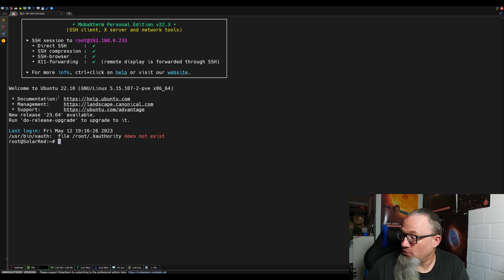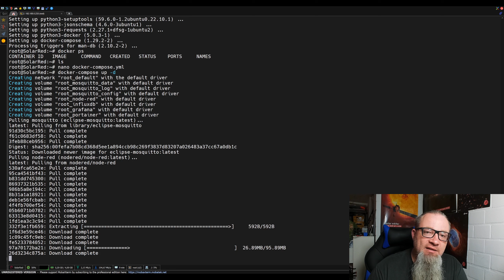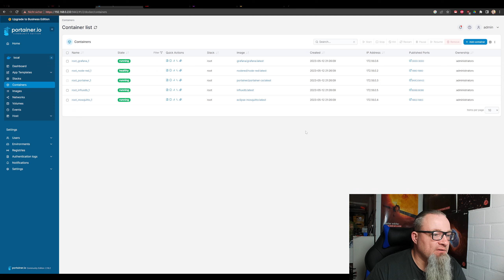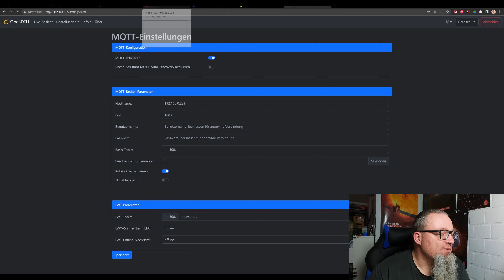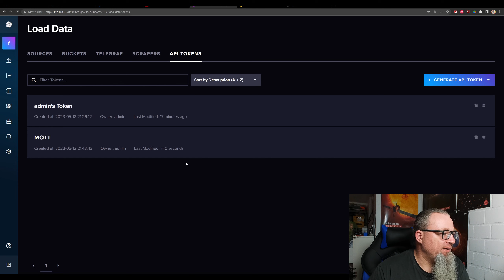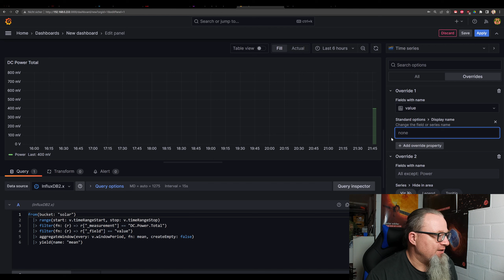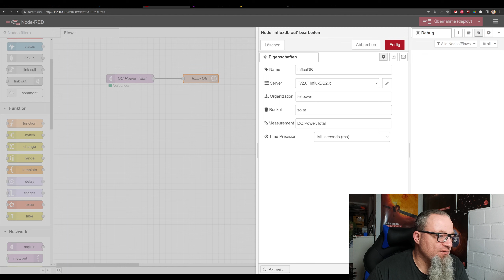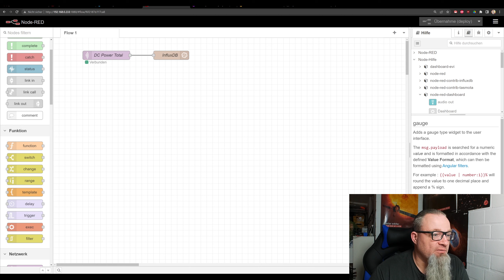PROJEKT BALKONKRAFTWERK #8 ★ INSTALLATION MIT NODE-RED, INFLUXDB2.X, GRAFANA UND MOSQUITTO MQTT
Hier machen wir die Visualisierung für den Hoymiles HM-800 Wechselrichter, ohne Iobroker, stattdessen mit dem Mosquitto MQTT Server, Node-Red, InfluxDB 2 und natürlich Grafana und Portainer - im Docker.

Wir nutzen Docker Compose, damit die Installation schnell geht.

Ich habe keinerlei Hardware kostenlos bekommen - alles selbst gekauft. Video enthält jedoch Werbung, da ich die Produktnamen nenne.

NRF24 Modul 1
NRF24 Modul mit Antenne

Update des Systems und Installation von Docker

apt install docker.io

apt install docker-compose

Docker Compose File:

nano docker-compose.yml

version: '3'

services:
  mosquitto:
    image: eclipse-mosquitto:latest
    restart: always
    ports:
      - "1883:1883"
    volumes:
      - mosquitto_config:/mosquitto/config
      - mosquitto_data:/mosquitto/data
      - mosquitto_log:/mosquitto/log

  node-red:
    image: nodered/node-red:latest
    restart: always
    ports:
      - "1880:1880"
    volumes:
      - node-red:/data

  influxdb:
    image: influxdb:latest
    restart: always
    ports:
      - "8086:8086"
    volumes:
      - influxdb:/var/lib/influxdb2
    environment:
      - DOCKER_INFLUXDB_INIT_MODE=setup
      - DOCKER_INFLUXDB_INIT_USERNAME=admin
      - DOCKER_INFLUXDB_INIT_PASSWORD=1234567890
      - DOCKER_INFLUXDB_INIT_ORG=fellpower
      - DOCKER_INFLUXDB_INIT_BUCKET=solar

  grafana:
    image: grafana/grafana:latest
    restart: always
    ports:
      - "3000:3000"
    volumes:
      - grafana:/var/lib/grafana

  portainer:
    image: portainer/portainer-ce:latest
    restart: always
    ports:
      - "9443:9443"
    volumes:
      - /var/run/docker.sock:/var/run/docker.sock
      - portainer:/data

volumes:
  mosquitto_data:
  mosquitto_log:
  mosquitto_config:
  node-red:
  influxdb:
  grafana:
  portainer:

- Compose starten: docker-compose up -d
- Mosquitto Datei bearbeiten: nano /var/lib/docker/volumes/root_mosquitto_config/_data/mosquitto.conf

allow_anonymous true
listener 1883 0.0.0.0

Ans Ende der Datei hängen.